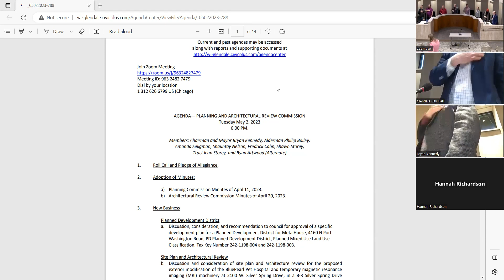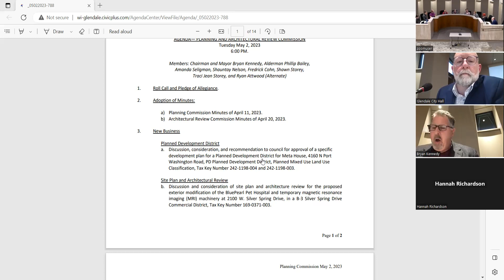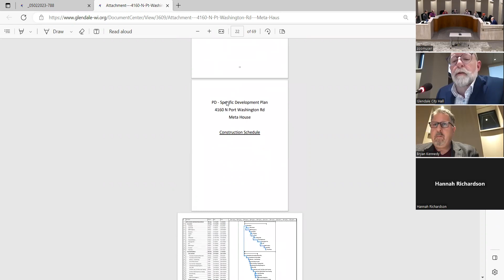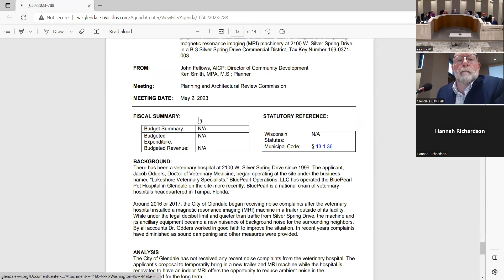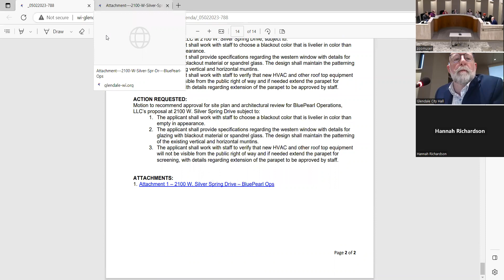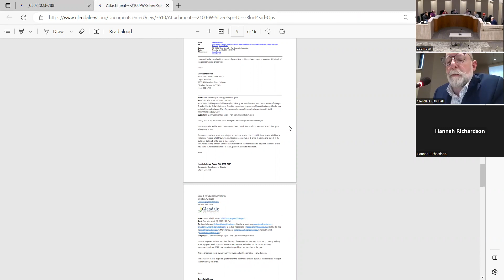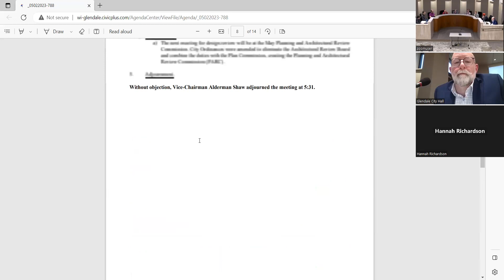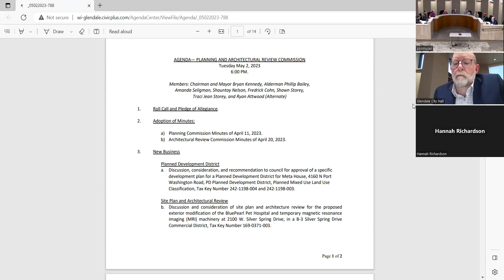Planning and Architectural Review Board May 2, 2023